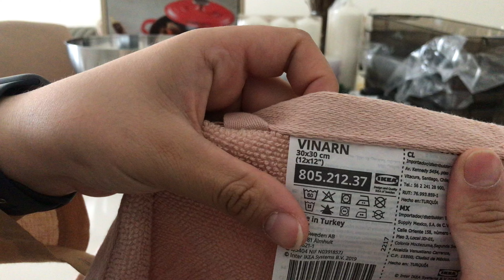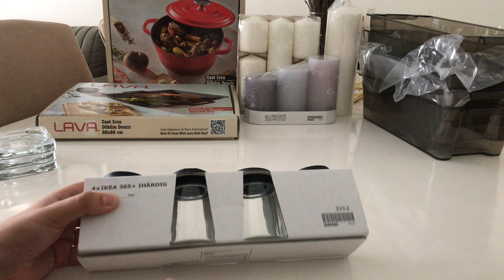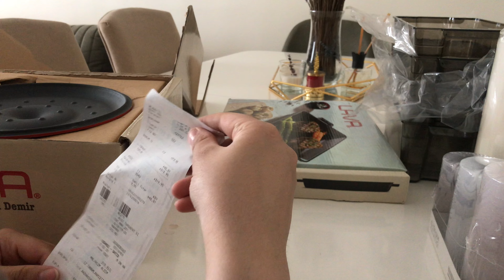BÜYÜK İKEA ALIŞVERİŞİ 🛍| LAVA DÖKÜM TENCERE